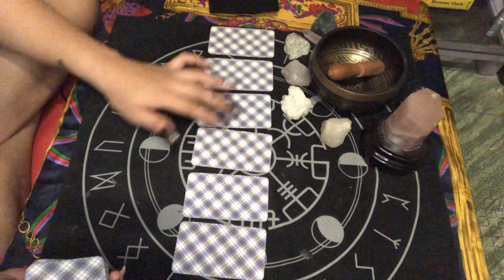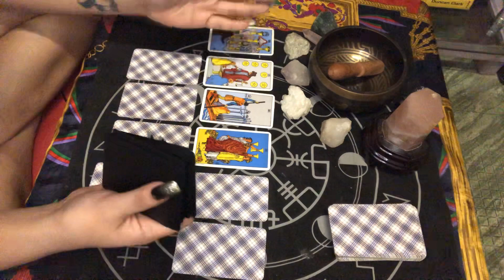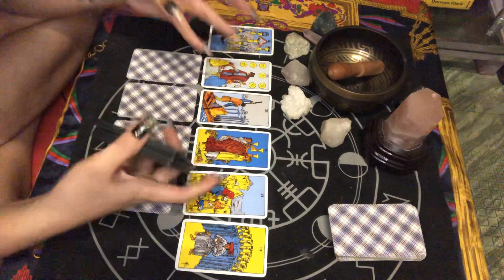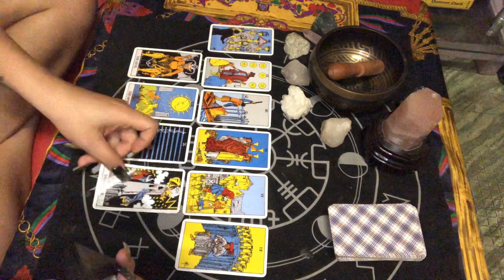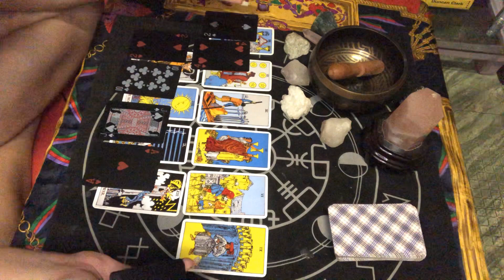AQUARIUS JUNE 16-17, 2020 THRY CUT THE CONNECTION AND NOW IT’S A BURDEN | TAROT READING